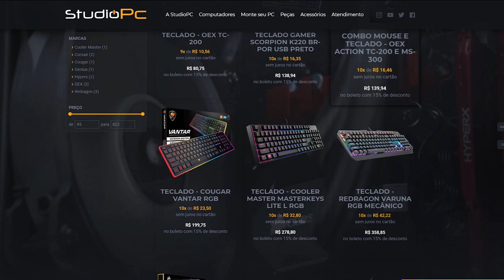COMPREI UMA COBERTURA QUE VALE $50.000.000 NA NOVA DLC DO GTA 5 CASINO- INCRÍVEL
🎬GangueMercenária!